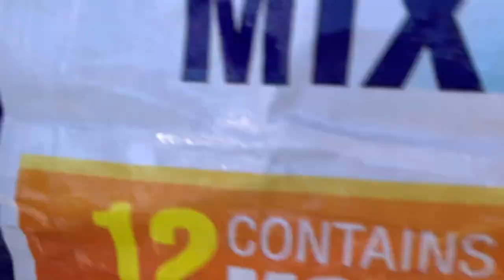#2 Cách nhân giống và bón phân hoa Cúc - How to propagate and fertilize chrysanthemums